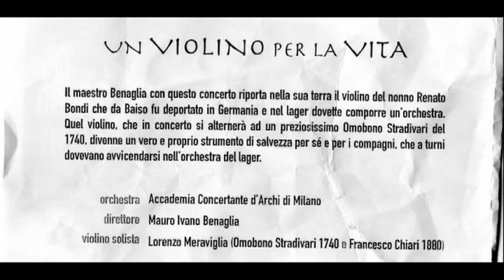Un violino per la vita: Accademia Concertante d'Archi di Milano - Giorno della Memoria 2019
Concerto presso il Teatro Comunale di Carpi promosso dalla Fondazione Campo Fossoli in occasione del Giorno della Memoria 2019.
Riprese e montaggo: Carlo Pini